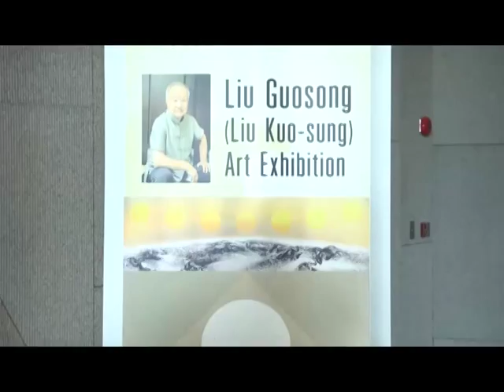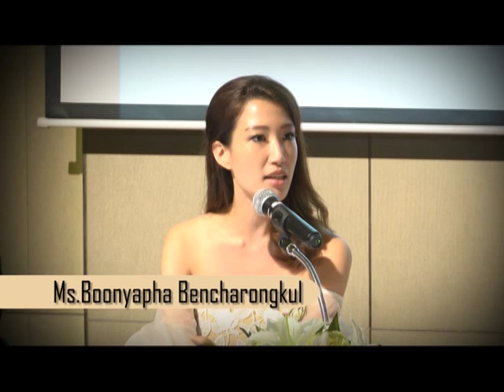รายการ Daradaily Art Show ตอน นิทรรศการภาพถ่ายของ หลิวคัวซุง Revolution / Renaissance P.2/5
รายการ Daradaily Art Showออกอากาศวันอังคาร 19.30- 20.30 น, 00.00 /05.00 น. วันพุธ เวลา 10.45 น., วันพฤหัสบดี เวลา 15.45 น., วันเสาร์ เวลา 19.30 น.และวันอาทิตย์ เวลา.10.45 น. ทางจานดาวเทียมรับชมได้ทางกล่องsun box (RS) ช่อง 74, จานดำใหญ่ PSI ช่อง 198, กล่อง GMM Z ช่อง 198, จาน ThaiSat, IdeaSat, INFOSATและ LEOTECHช่อง 111 และ DYNASAT ช่อง 80, TOT iptv ช่อง 117 หรือดูผ่านทางคอมพิวเตอร์ และ iphone, Smartphone, Android โดยกด